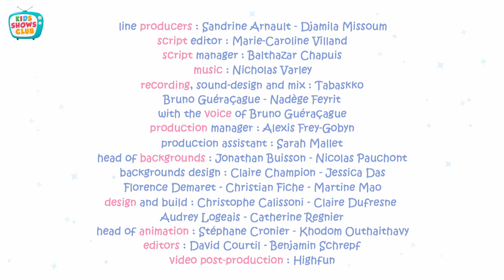Molang & Piu Piu - The Firemen | Season 01 Episode 40 | Funny Animal Cartoon For Kids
Enjoy this funny Animal cartoon compilation of Molang and watch how Molang and Piu Piu are invited to a costume party. They both dress up as firemen.
Keep watching for more of Molang and Piu Piu only on Kids Shows Club.